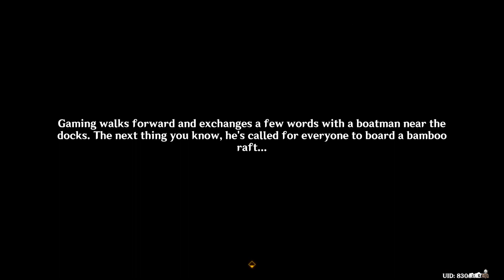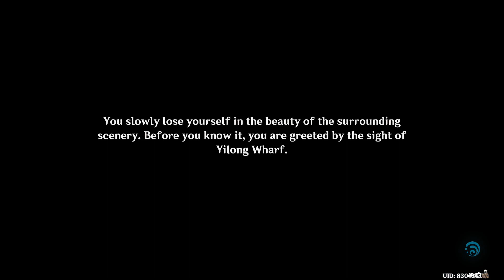Vibrant Harriers Aloft in Spring Breeze: Part 1 | Genshin Impact